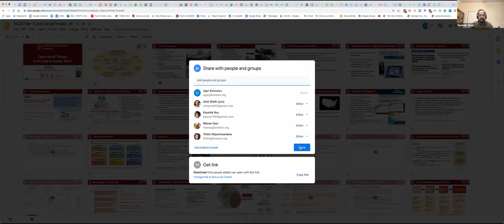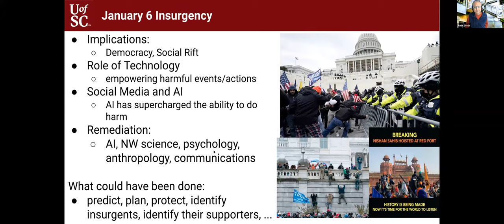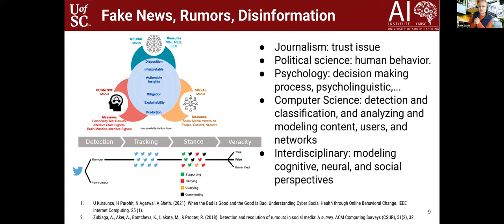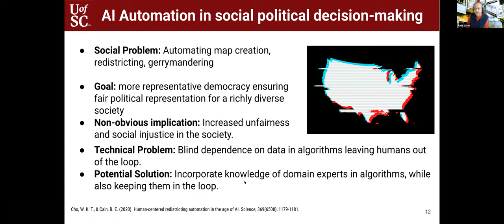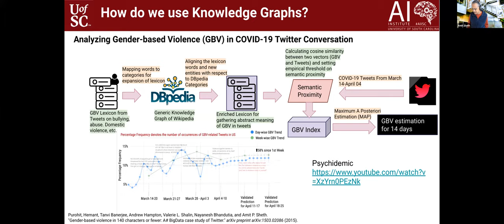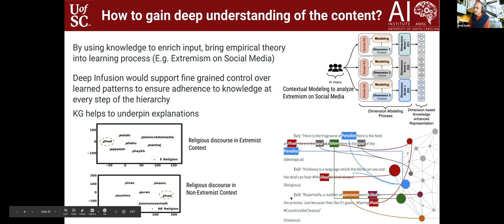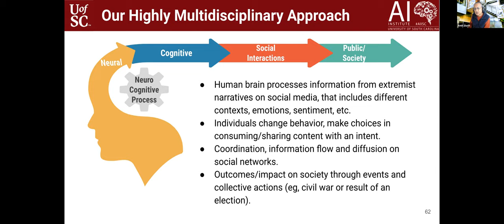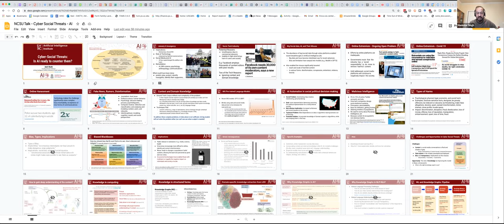Cyber-Social Threats: Is AI ready to counter them?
Distinguished Speaker Series talk at North Carolina State University, 27 January 2021.
Keynote @ CONSTRAINT 21: First Workshop on ​Combating Online Ho​st​ile Posts in ​Regional L​anguages dur​ing Emerge​ncy Si​tuation @ AAAI 21
8 Feb 2021

The abundance of big data through online platforms enabled the recent breakthroughs in Artificial Intelligence (AI). At the same time, misuse of technology, especially social media, has increased the reach and scale of harmful content in various forms such as disinformation and conspiracies. This has led to grave consequences such as diminished social trust, harm to democratic institutions, poor healthcare outcomes, radicalization, and extremism. AI-powered technologies have enabled those with malintent to magnify the negative impact on individuals and society at scale. Such an effect often leads to changes in populations’ belief systems, allowing the bad to be perceived as good and vice versa. Consequently, this insidious misuse deserves urgent attention before we are faced with malicious super-intelligence. I am among those who believe that the social harms caused by technology misuses have outweighed the social good in recent years. In this talk, we will look at some AI research that seeks to counter the above challenges. Specifically, I will take examples from our projects related to online harassment, toxicity, fake news, and extremism. Our research revealed that incorporating context and external knowledge in machine/deep learning algorithms is necessary for complex challenges (fluidity, intent, creativity) associated with language understanding. Often, it is necessary to study a problem with the help of empirical models from social and cognitive sciences. For example, our study of radicalization on social media allows the use of religion, ideology, and violence facets based on a model developed by a political scientist. Our technical approach termed Knowledge-infused Learning has helped us develop more explainable, reliable, and have fair outcomes. Nevertheless, it is unclear whether the threats and misuse will remain ahead of the game, or our ability to counter them can take the upper hand.